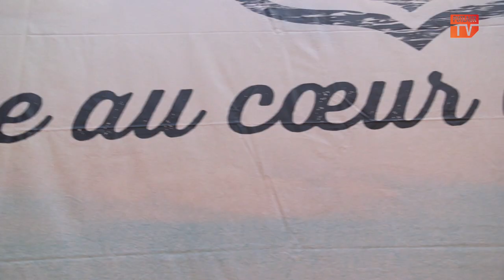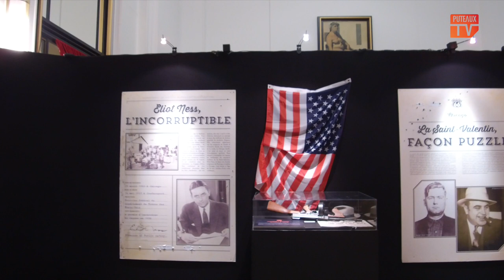La route 66 passe par Puteaux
La plus célèbre des routes, la route 66, fait son exposition à la Mairie de la ville de Puteaux à partir du 24 mars, pour vous proposer de revivre les plus grands moments qui lui sont associés, entre les années 1926 et 1985...
Du monde des gangsters de Chicago, au fameux Bagdad Café, en passant par les mystérieux motels jonchant la route légendaire, vous pourrez y croiser les mythiques bikers qui parcouraient la road en Harley Davidson... comme Johnny Halliday à qui le maire de Puteaux a décidé de rendre hommage en compagnie de Pierre Billon et de Jean Basselin.